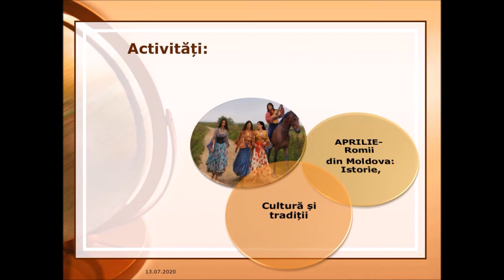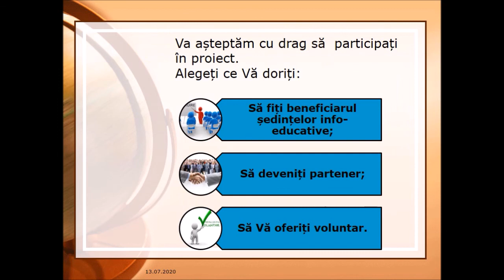Proiect ”Conexiuni multiculturale-societate unită”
Proiectul este implementat cu susținerea Uniunii Europene și Fundației Kpnrad Adenauer de AO CMEIC